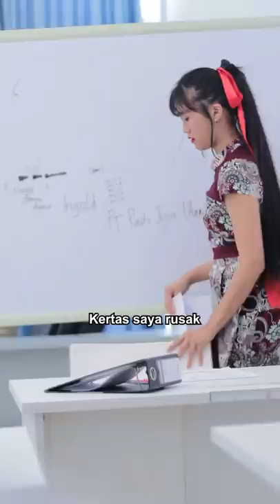Cara nyontek pas ulangan??? Eps 1